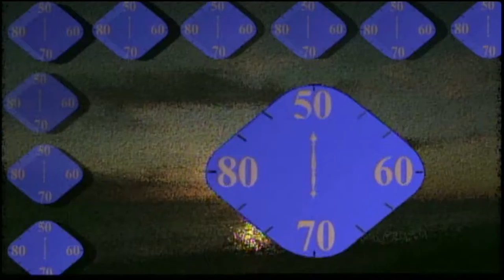Bon Appetit!: Frederick Henderson, Executive Chef - Vintage Year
Jack and Virginia have back Executive Chef Frederick Henderson of Vintage Year. This week Frederick cooks for us a delicious seared red snapper recipe with ratatouille and grit cakes.